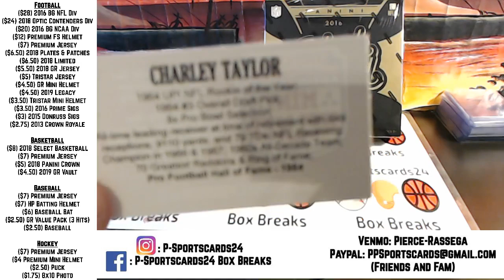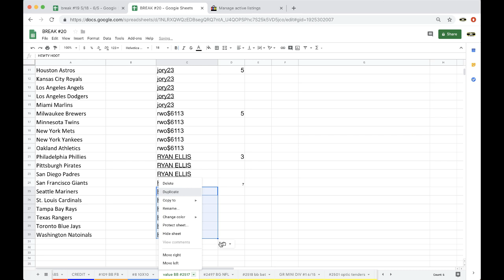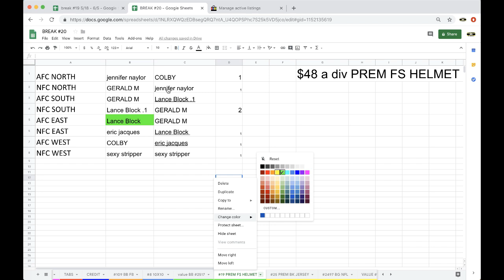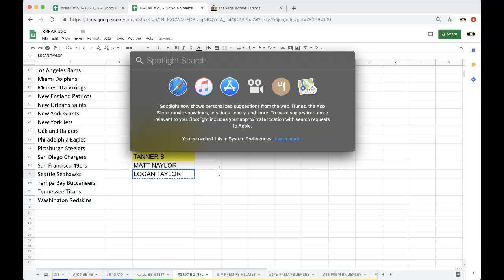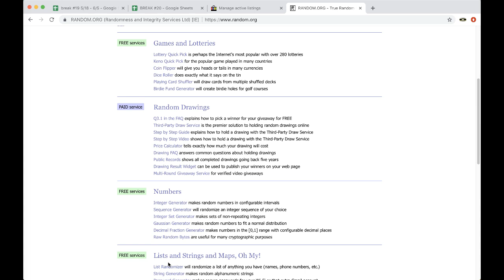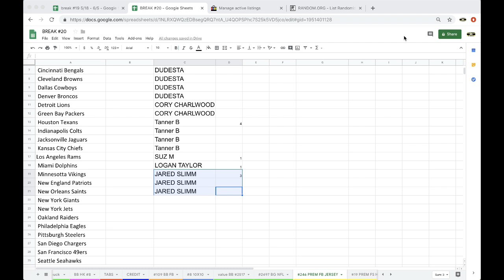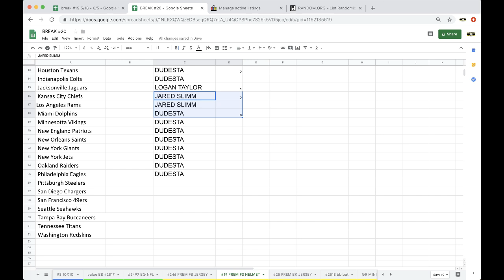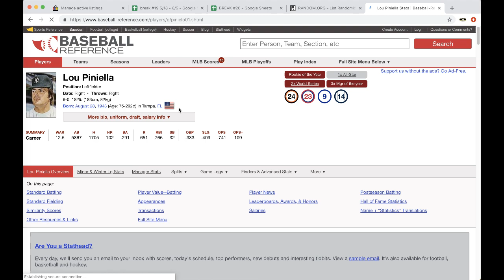6/16/2019 - P-Sportscards24 Ebay Live Box Breaks